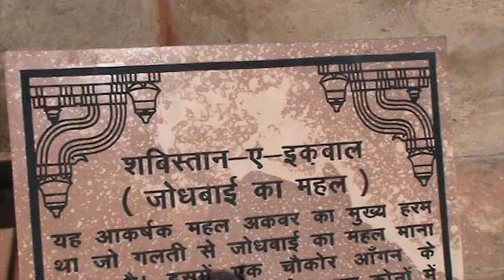Jodhabai`S Palace-Dargah of Slim chisti,Agra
This documentary is based on Jodhbai`s Palace. It is by sand.